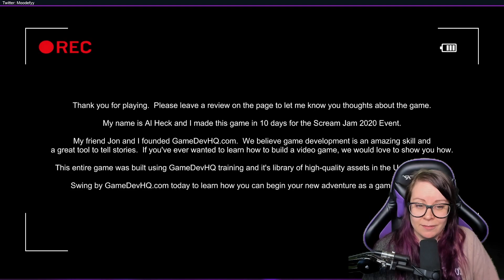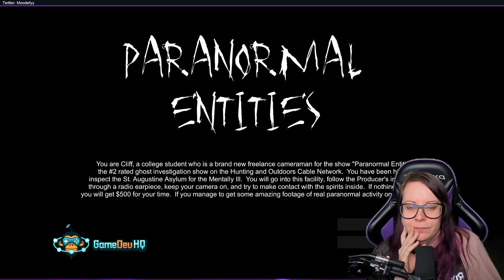First impressions - Paranormal Entities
What is my thoughts on Paranormal Entities!?